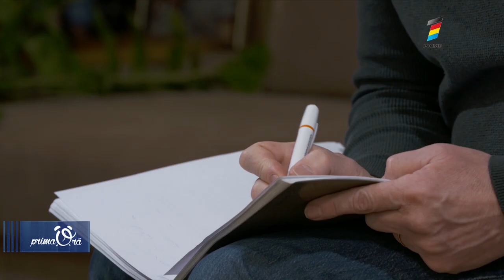MOLDOVEAN CU AFACERE ÎN UCRAINA. CONSECINŢELE RĂZBOIULUI ASUPRA BUSINESS-URILOR.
Vladimir Tomulescu: " De când s-a început războiului noi nu am făcut nimic, nu s-a deschis nimic, a rămas închis și magazinele și depozitul."